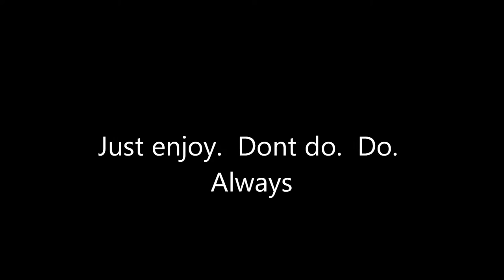Animal cruelty and Pimple pop satisfaction!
i get down with the dirty side of myself. dirty dirt bag dirty zit popping pussy ploppin hooty hoppin dirt mcgirt mmmm yaaaaaa lover that pop bang pop